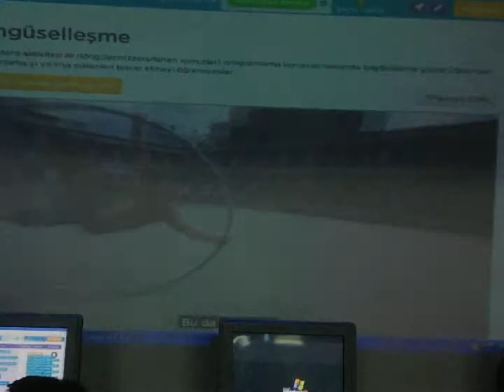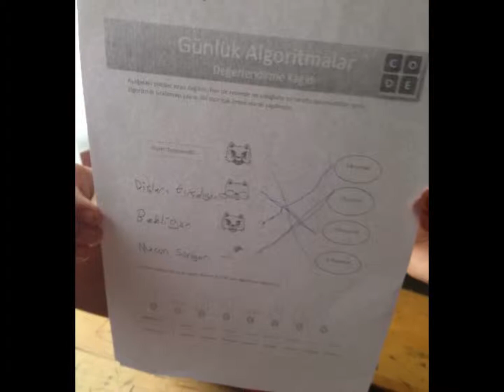Paper Plane Activity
I make my fist app eTwinning project Activity 5